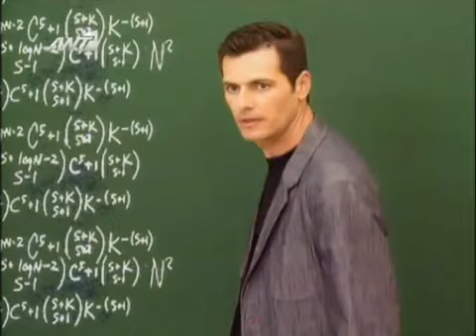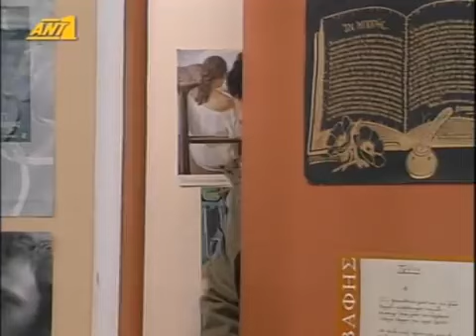Θα βρεις το δάσκαλο σου S02 E28